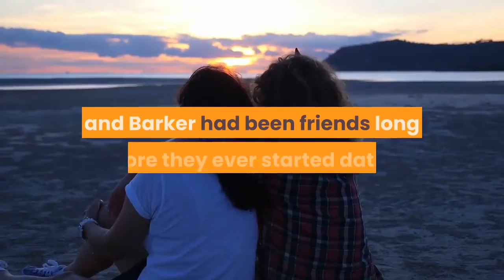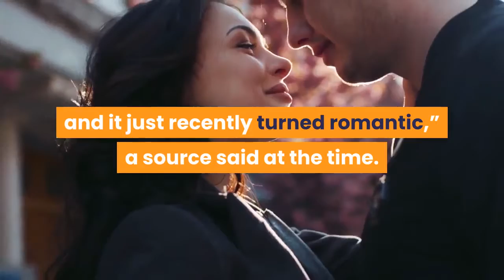Kourtney Kardashian Isn't 'Considering' Marrying Travis Barker Because of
Kourtney Kardashian and Travis Barker seem to be getting serious. Longtime friends, the pair found their relationship blossoming amid the coronavirus (COVID-19) quarantine. The stars went public their romance in February via Instagram and have been going strong ever since. Now, everyone’s wondering where their relationship is headed. Could this be it? Will Kourtney Kardashian marry Travis Barker? While Kardashian has yet to discuss her relationship with Barker publicly, sources say she’s allegedly not looking to marry him mainly due to “concerns” over how Scott Disick may feel. Kourtney Kardashian and Travis Barker | Amy Sussman/E! Entertainment/NBCU Photo Bank; JC Olivera/FilmMagicInside Kourtney Kardashian and Travis Barker’s relationshipKardashian and Barker had been friends long before they ever started dating. According to E! News, they decided to take things to the next level around December 2020 but chose to keep their romance “low-key” for a while.“They are a really good match, and Kourtney’s entire family already loves Travis. They have been neighbors and great friends for years, and it just recently turned romantic,” a source said at the time. Since then, their relationship has continued to heat up, with Barker already dropping the “L” word. In late April, an insider told Us Weekly that friends allegedly believe the two will eventually marry. “Kourtney and Travis are so happy together,” said the source. “And friends think they absolutely will be getting engaged sooner rather than later.”HollywoodLife says that Barker allegedly does want to marry Kardashian one day, but Disick is complicating things. RELATED: Kourtney Kardashian and Travis Barker: Has Their Romance Strained Her Relationship With Scott Disick? Kourtney Kardashian allegedly has concerns about how Scott Disick would take thatAn insider told HollywoodLife that while Kardashian is “so in love,” she’s not “considering” marriage. “Kourtney’s more in love than ever and everyone sees it,” the source said. “She and Travis just vibe. He adores her and waits on her hand and foot.”“He’s such a caring, going out of his way kind of guy and a really good dad,” the insider continued. “He’s great with her kids and she’s great with his. She’s formed a bond over the years with his daughter, but it’s nice because they all knew one another before they dated.”The insider continued to discuss their relationship, noting that Barker sees a long future with Kardashian. “He’d love to get married to her, but that’s not something she’s considering right now,” the source added, noting a marriage would be a gut punch to Disick, whom Kardashian dated for nearly a decade and with whom she shares three children.“Those are primary reasons. Travis gets that though and he’s very respectful and understanding of her situation with Scott,” the insider claimed. Showbiz Cheat Sheet reached out to representatives for Kardashian for comment on the report but did not hear back by the time of publication.